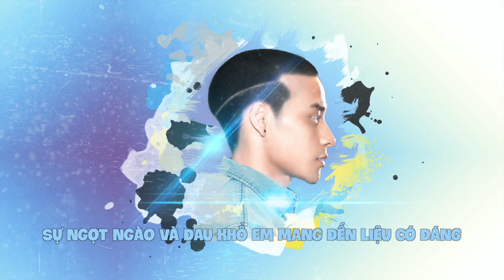Trung Tự - Em Có Yêu ( Lofi Music )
- Theo dõi Trung Tự trên :
Song/ Bài Hát : Em Có Yêu
Composer/Sáng Tác : Trung Tự
Producer /Hòa Âm Phối khí : Trung Tự
Record/Mix/Master : Trung Tự